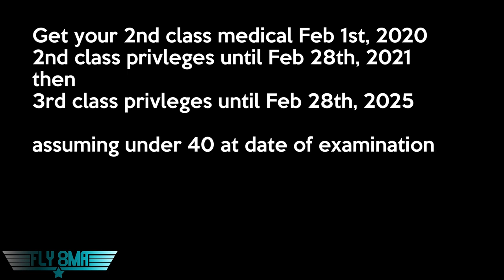Commercial Pilot Oral Exam Checkride New York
View the rest of the video and many more Checkride prep videos

🛫Commercial Pilot Bootcamp:
-Maintenance Requirements
-Systems
-Airspace

🛩️Private Pilot:
-Airspace
-Landings

🌦️Instrument Pilot Ground School:
-Airspace
-Rules and Regulations
-Systems

-Tailwheel
-Crosswind Landings
-Weather
-Airspace
-Seaplane
-Sport Pilot
-Spin Awareness

FLY SAFE!
-Jon